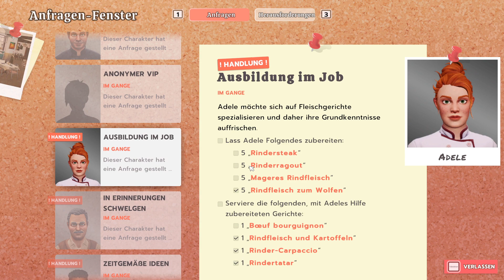Chef Life: A Restaurant Simulator - neue Gerichte für Adele #43 - Deutsch/German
Chef Life: A Restaurant Simulator

Tauche ein in die faszinierende Welt der Gastronomie, während wir gemeinsam eine kulinarische Reise durch die Höhen und Tiefen des Restaurantmanagements unternehmen.

In dieser Playlist erlebst du die Herausforderungen und Abenteuer des Küchenlebens aus erster Hand. Von der Eröffnung deines eigenen Restaurants über das Erstellen eines verlockenden Menüs bis hin zur Bewältigung des täglichen Ansturms von hungrigen Gästen - begleite mich auf meinem Weg zum Meisterkoch und erfolgreichen Restaurantbesitzer.

Gemeinsam werden wir kreative Gerichte kreieren, die Geschmacksnerven kitzeln und unsere Gäste beeindrucken. Aber Vorsicht vor den zahlreichen Hindernissen, die uns auf unserem Weg begegnen könnten - von anspruchsvollen Kunden über kulinarische Trends bis hin zu unvorhergesehenen Ereignissen, die unsere Pläne durchkreuzen könnten.

Publisher: Nacon